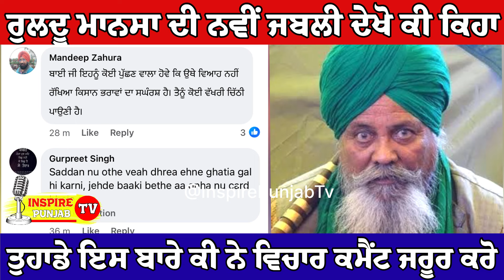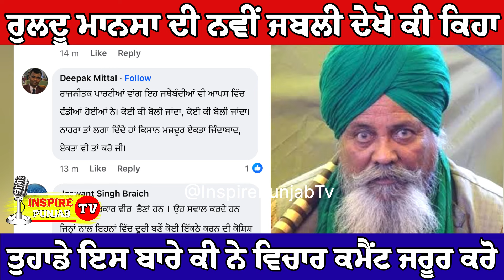Ruldu Singh Mansa Latest Interview : Jagjeet Singh Dallewal | Lakha Singh Sidhana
Quories:- Bhagwant Mann Latest
lakha sidhana latest